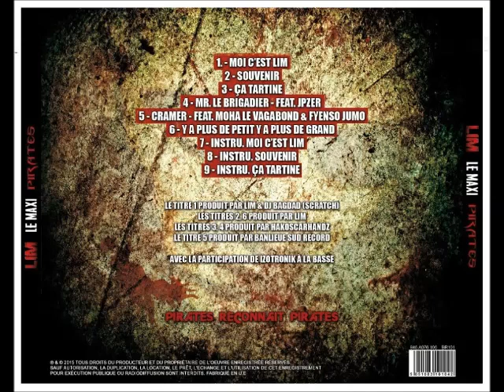LIM - Pirates - 2016 (MAXI)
Voici Le Maxi "Pirates" De LIM Sorti en 2016.

LIM, prononcé L.I.M., de son vrai nom Salim Lakhdari, né le 29 juillet 1979 à Issy-les-Moulineaux, dans les Hauts-de-Seine, est un rappeur français, d'origine algérienne berbère kabyle. Il réside actuellement à Boulogne-Billancourt, plus précisément dans la cité du pont de Sèvres (dans la banlieue sud-ouest parisienne, en bordure de Seine). Ses premières apparitions discographiques remontent à l’âge d’or du rap français.

 Le rappeur de rue LIM sort son album solo Pirates, composé de 32 titres inédits, le 30 septembre 2016.

En featuring, il invite Rim'K, Nèg' Marrons (Jacky et Ben-J), Passi et Samira.

Il s'agit du quatrième album solo de LIM après Enfant du ghetto (2005), Délinquant (2007) et Voyoucratie (2010).

Pirates est le 22e projet du rappeur depuis la première mixtape Beat de Boul : Dans la sono sortie en 1997

Tracklist:

Moi c'est LIM (LIM et DJ Bagdad)
Souvenir (LIM)
Ça Tartine (Hakoscarhandz)
Mr. Le Brigadier Feat. JPzer (JP Less du 9) (Hakoscarhandz)
Cramé Feat. Moha le Vagabond & Fyenso Jumo (Hakoscarhandz)
Y a plus de petit, y a plus de grand (LIM)
Instrumental Moi c'est LIM - Produit par LIM et DJ Bagdad (scratch)
Instrumental Souvenir (Produit par LIM)
Instrumental Ça Tartine (Produit par Hakoscarhandz)